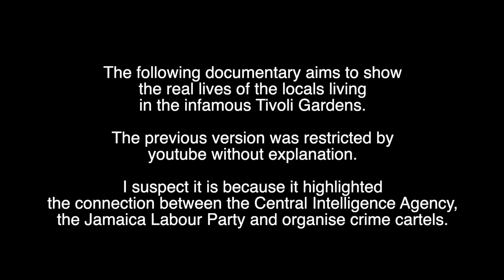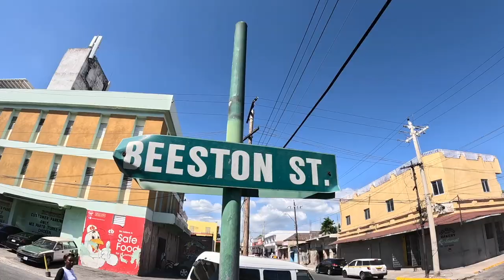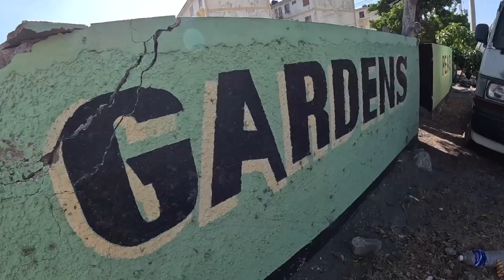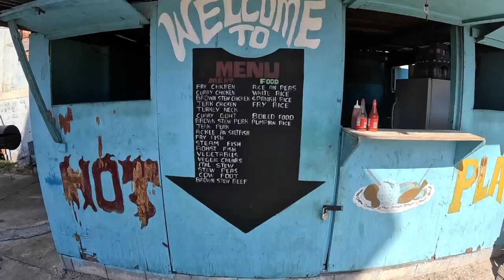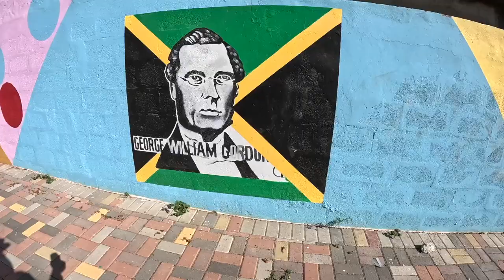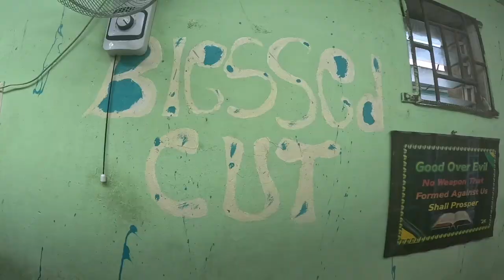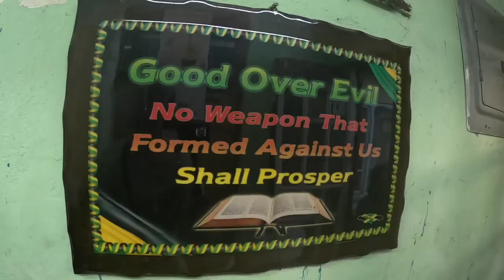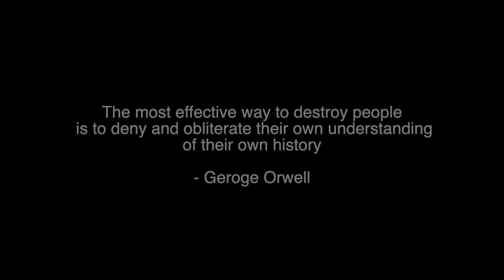Cut In The Hood | Tivoli Gardens 🇯🇲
This is an extended version of my previous video which youtube age restricted without explanation. I have added source materials, which add context to the video and clarify my stance that i do not promote crime or violence.

Tivoli gardens is known world wide because of its connection with the international crime group the Shower Posse Kartel.

This is labelled as a no-go-zone in Kingston because of its reputation and history of gang warfare, fuelled by drugs and political differences.

The former leader of the Shower Posse Kartel, Christopher Coke is Jamaicas answer to Pablo Escobar. Join me as a walk through his old stomping ground and meet the people who knew him and lived under his rule.